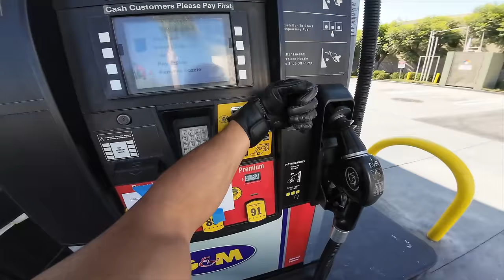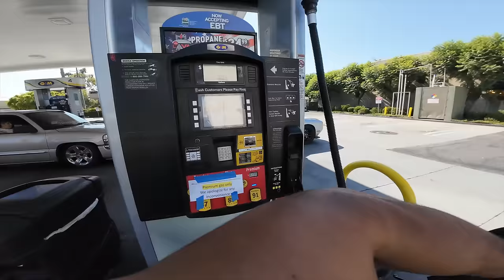Taking My Ninja H2R To A Hypercar Event!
Mic Adaptor